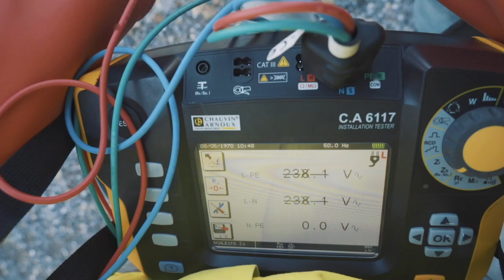Lehre als Netzelektriker/-in bei EW Höfe AG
Ein Einblick in den Alltag einer Lehrstelle bei der EW Höfe in Freienbach (SZ) als Netzelektriker/-in EFZ